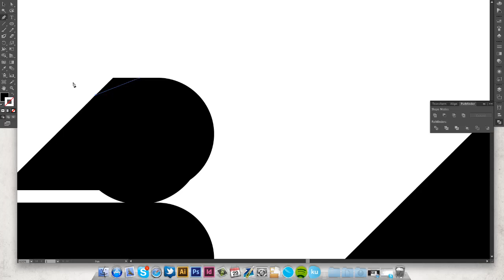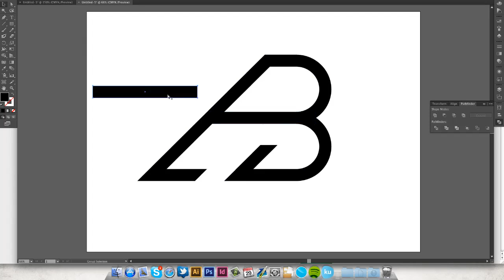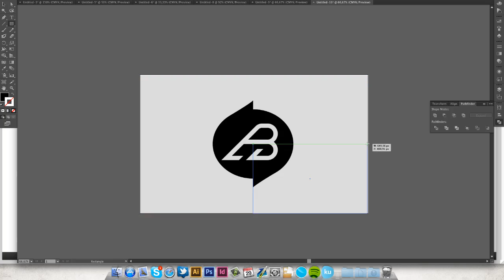Adam Birkett Logo creation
This is a Logo i made for Adam.

-Manuel